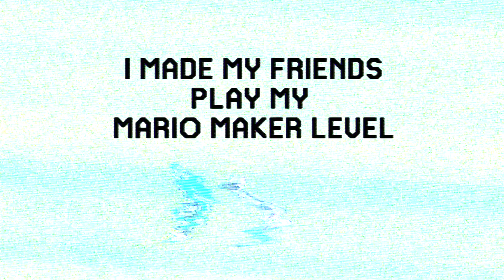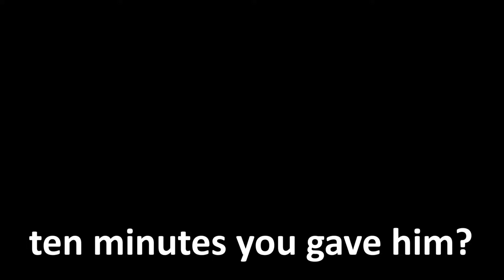I Made My Friends Play My Mario Maker Level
This is cruel.